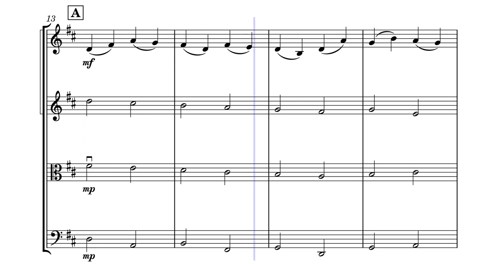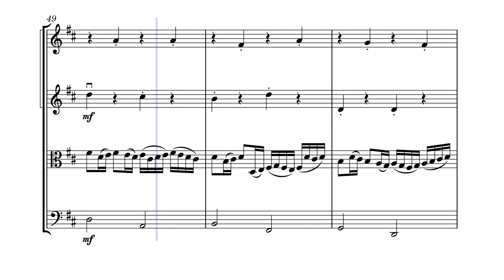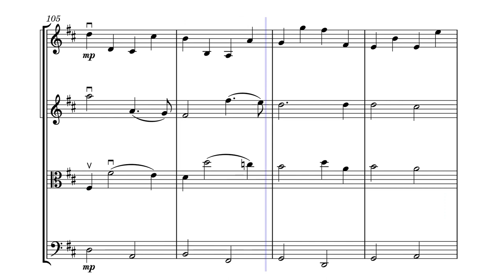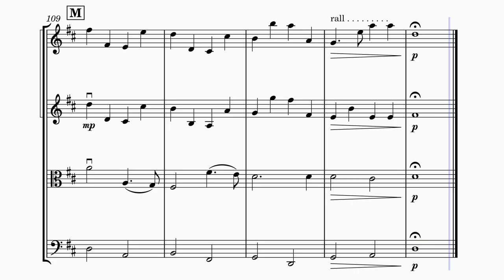Pachelbel's Canon in D | String Quartet (Sheet Music/Full Score)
Canon in D Major by Johann Pachelbel. String Quartet - Violin 1, 2, Viola and Violoncello. Sheet Music/Full Score Video. Enjoy it!